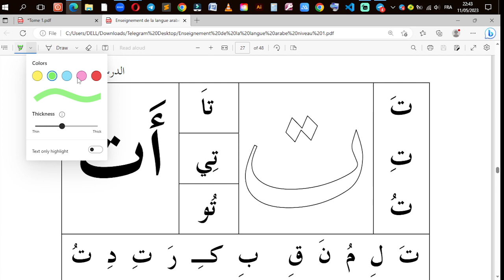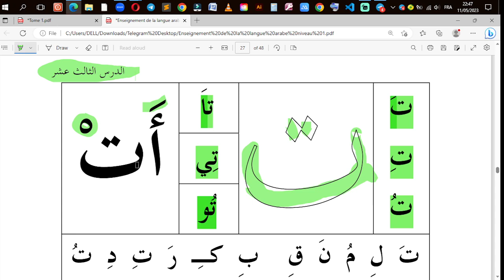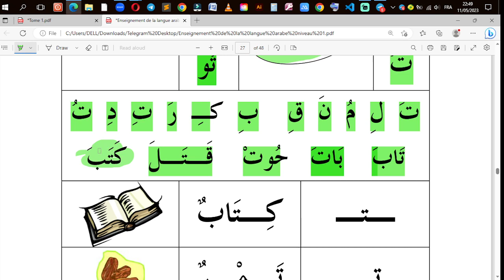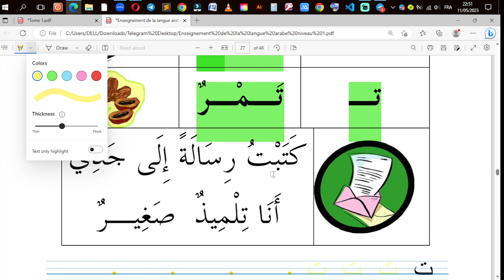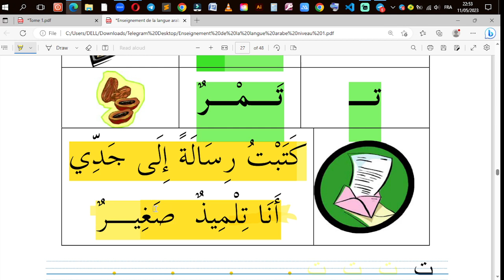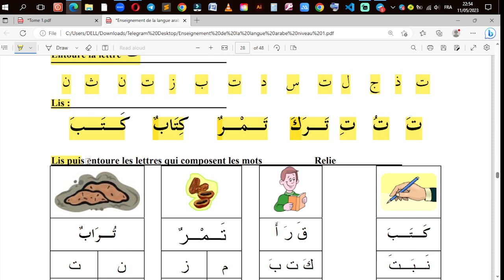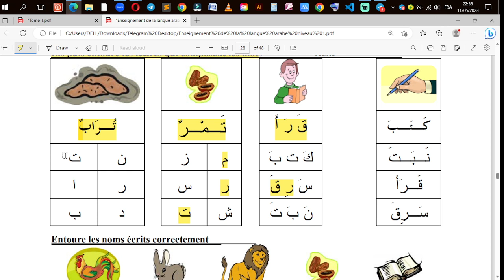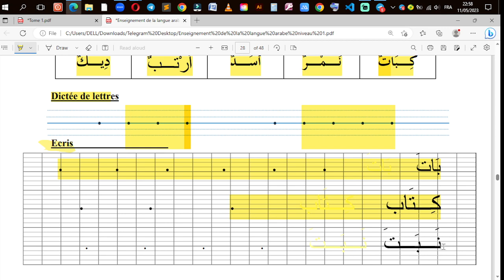13-Leçon n°13 (la lettre ت)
Aujourd'hui, nous continuons avec une nouvelle leçon du livre au programme. Elle consiste à l'étude la lettre ت (Tāa) avec les 3 courtes et longues voyelles connues ainsi que le soukoun qui est l'opposé de la voyelle.

🚨Il faut toujours réécoutez l'audio à chaque fois que vous révisez et de nous poser des questions sur le(s) point(s) non ou mal compris.

📝 L'exercice ici consiste à lire et d'écrire la lettre ت et de la repérer d'entre les mots...

 NB: Les exercices se font en commentaire.
- Les nouveaux mots qui vous seront envoyés doivent être écrits dans le cahier pour vocabulaire.

بارك الله فيكم وحياكم الله جميعا